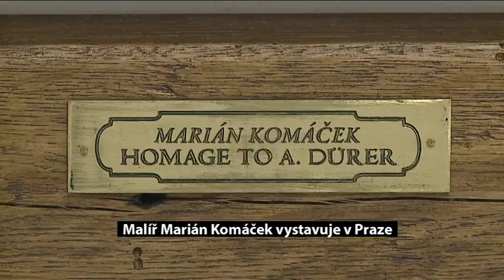Vernisáž výstavy „S Dürerom na cestách“ akad.mal.Marián Komáček v Slovenskom inštitúte v Prahe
Vernisáž výstavy „S Dürerom na cestách“ akad.mal.Marián Komáček v Slovenskom inštitúte v Prahe 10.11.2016

Výstavou Marián Komáček predstavuje v maliarskej a grafickej tvorbe a vlastnej poetickej imaginácii putovanie dejinami s veľkým majstrom renesancie Albrechtom Dürerom. Akademický maliar Marián Komáček je držiteľom mnohých zahraničných ocenení.

Kurátorka výstavy: Ľudmila Pašková
Odborný garant: PhDr. Ľubomír Podušel, CSc.
Pripravil: Slovenský inštitút v Prahe